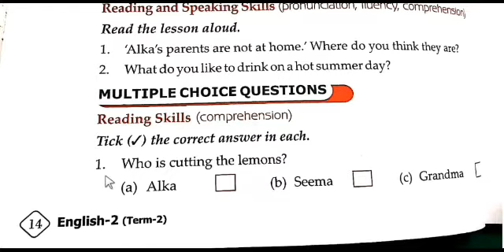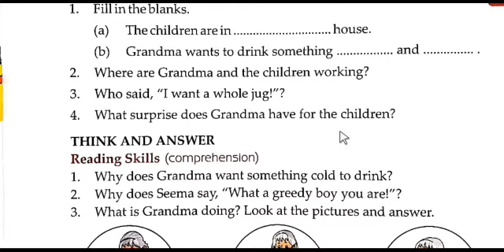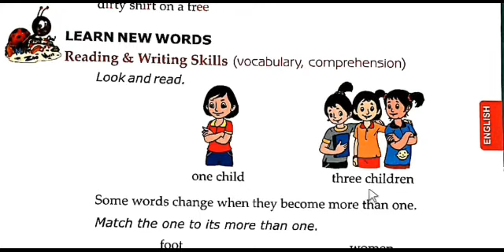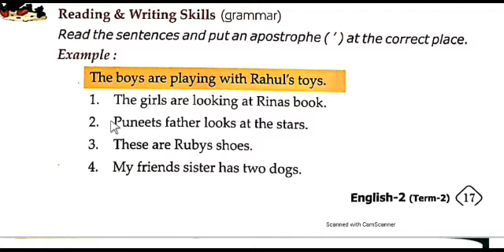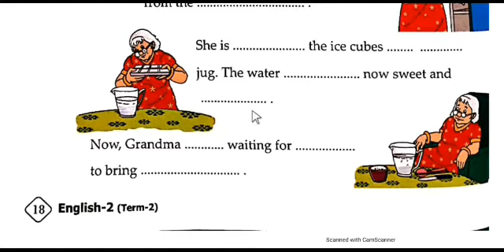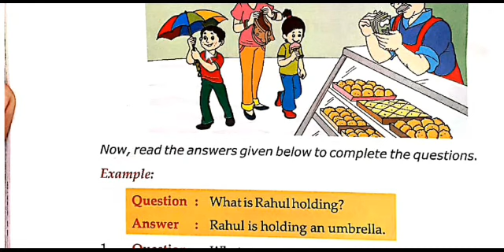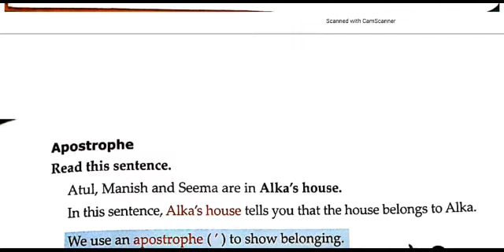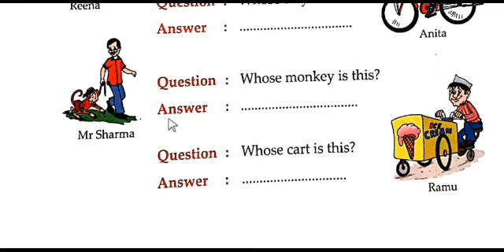Grandma's Party Solutions